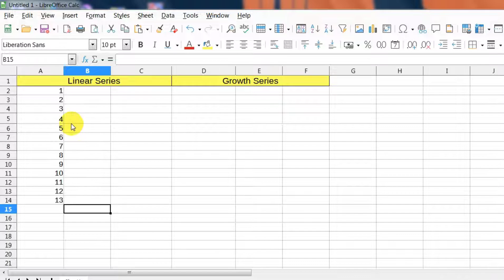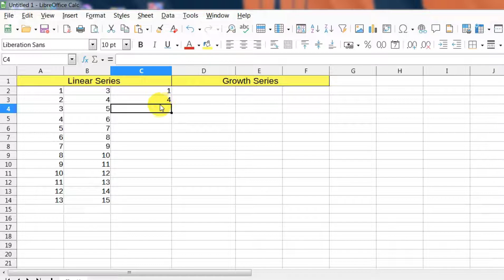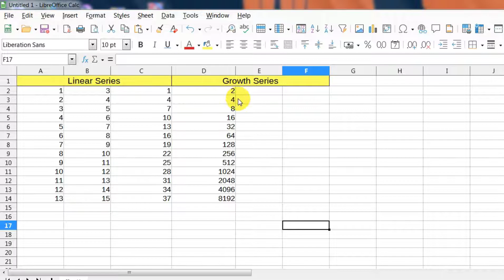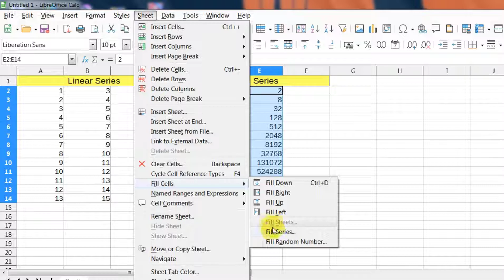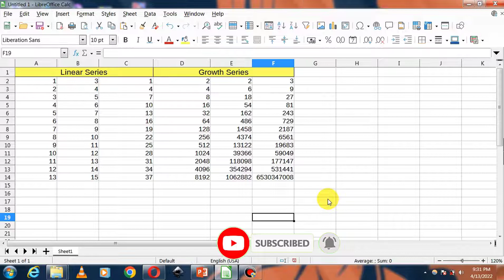How to create linear and growth trends in Libreoffice calc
Hi friends

Is video me humlog discuss karenge  How to Sort by Date in Libreoffice calc ke bareme.To aplogo ko a video bohot pasand ayega. Is video ko jaroor ant tak dekhiye.